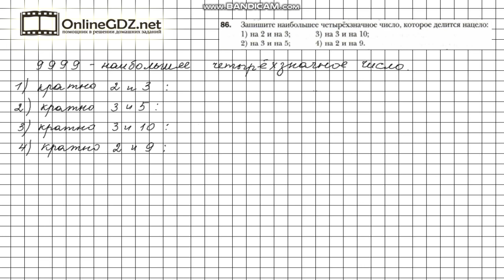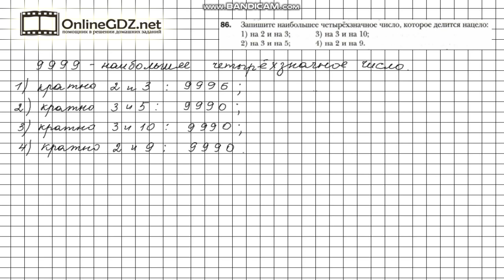Задание №86 - Математика 6 класс (Мерзляк А.Г., Полонский В.Б., Якир М.С.)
Чтобы выполнить задание № 86 в котором требуется записать наибольшее четырехзначное число кратное данной паре чисел, нужно знать правила на стр. 9-10, 14-15, материал 2 и 3 параграфов, расположенный на страницах 9-10, 14-15.